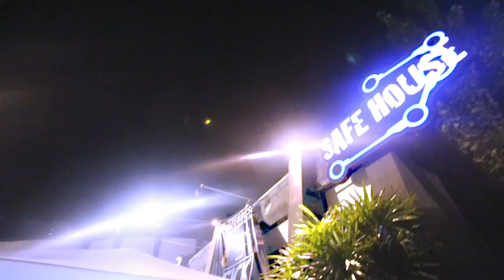BLEND SIGNATURE pres: SICK INDIVIDUALSLIVE IN SAFE HOUSE [KRACK2TV]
BLEND SIGNATURE pres: SICK INDIVIDUALS LIVE IN SAFE HOUSE
ORAGANIZER:
ZAAP

HEADLINE
DJ SODA

LINEUP
DJ DOUBLE G
DJ GALE WERNER
DJ SUNZONE

PHOTOGRAPHER
THANAKRIT J.
TEERAWAT
RUNGROJ
BILEY

THANAKRIT J.

AUDIO MIX
-Lost & Found - Sickindividuals (Original remix)
-Skyline - Sickindividuals (Original remix)
-Prime - Sickindividuals (Original remix)

SUPPORT BY BLEND SIGNATURE